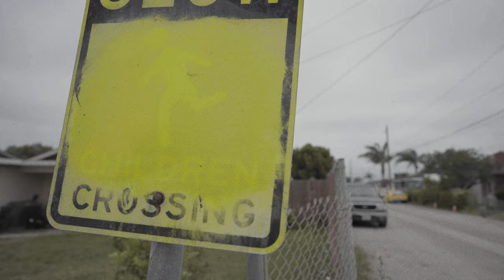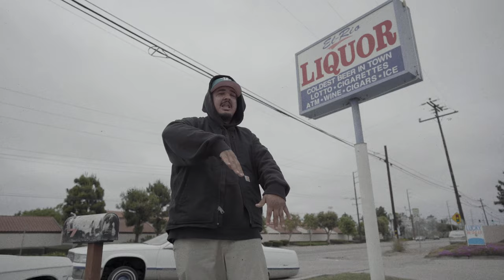Sirrealist - Lifestyle (Official Music Video)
Filmed and Directed by: Jacob Cordova
Produced by: Whose
Performed by: Sirrealist